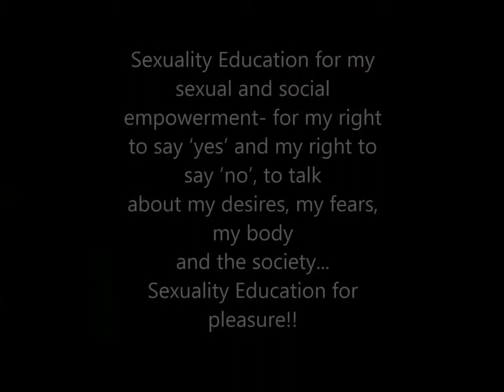Why Sexuality Education?